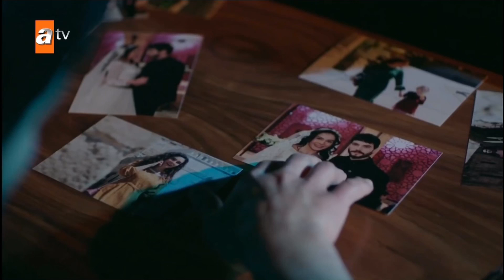Miran & Reyyan / ReyMir - Miran Realizing His Love For Reyyan - Holding On To Love - Hercai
ReyMir ♥️🖤🤍